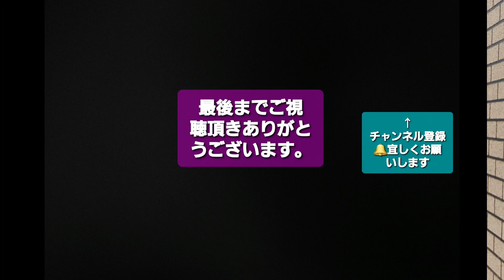【名古屋鉄道】名鉄1200系 (1014F) 普通 河和行き ( 特別車締め切り ) ( 常滑線 大江駅 発車 )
名鉄1200系 (1014F)  普通 河和行き ( 特別車締め切り )
( 2023年2月24日 (常滑線) 大江駅にて撮影 )